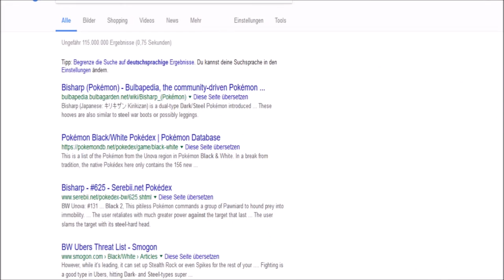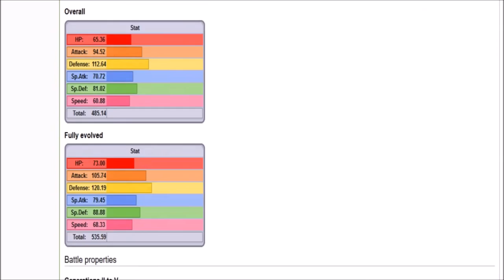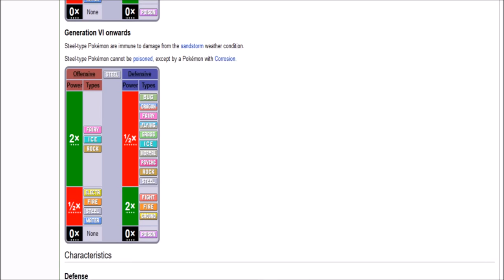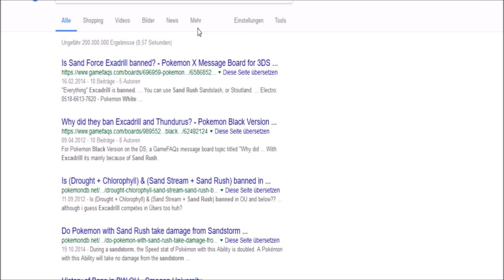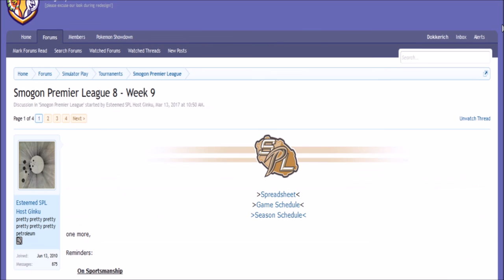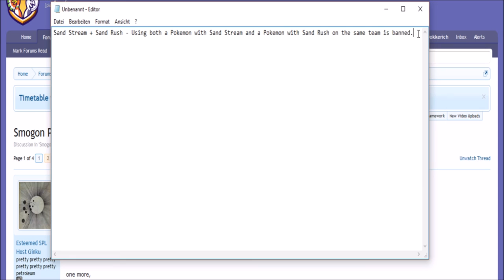Smogon Premier League 8 Week 9: Eo Ut Mortus vs dice (BW OU) w/Dokkerich